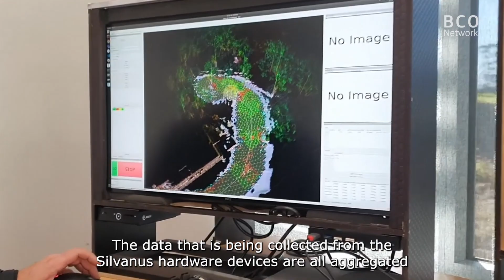Silvanus: a holistic digital solution to wildfire management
In the recent years the number of wildfires in Europe has increased as well as the length of the fire season, beyond the traditional summer months. Technology and digital tools can be a valuable asset to tackle wildfires. Silvanus is a H2020 project that aims to provide a climate resilient forest management platform to prevent and suppress forest fire, with the help of IoT and robotic devices. However, connectivity in rural and forest areas of Europe is a prerequisite for this digital solution.

This video is part of the European Broadband Competence Offices Network’s programme promoting awareness of good practices in broadband projects as well as EU broadband funding and policy.